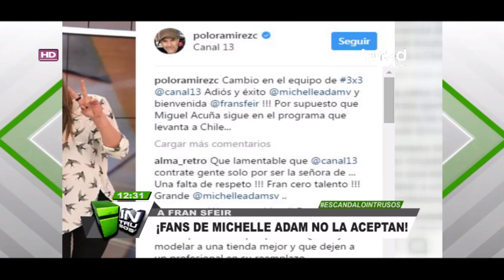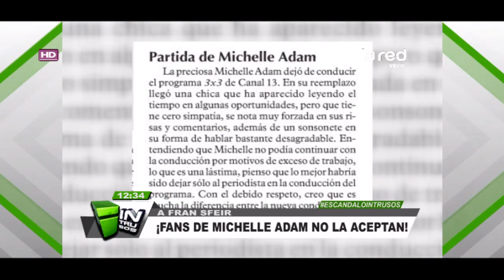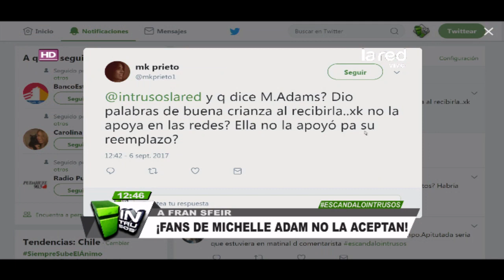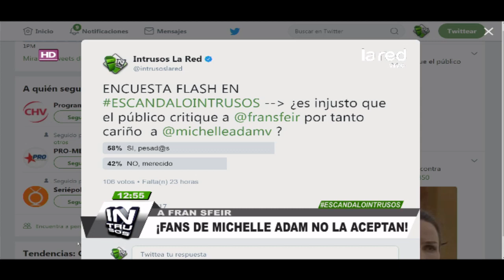No le cae bien a todos: El feroz rechazo de los fans de Michelle Adam contra Fran Sfeir